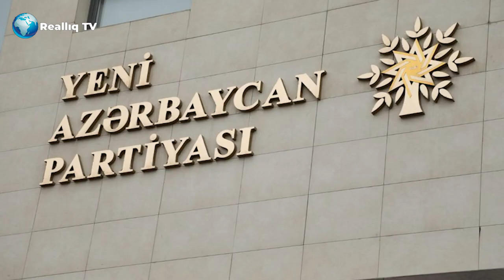YAP sədrinin pornoqrafik görüntüləri yayıldı - VİDEO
Şikayət və müraciətlərinizi bizə ünvanlaya bilərsiz!